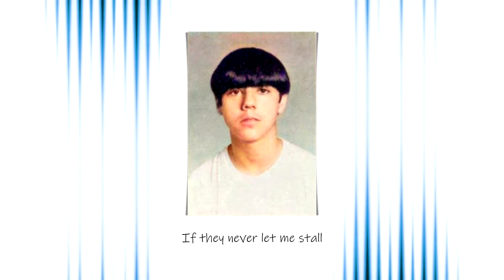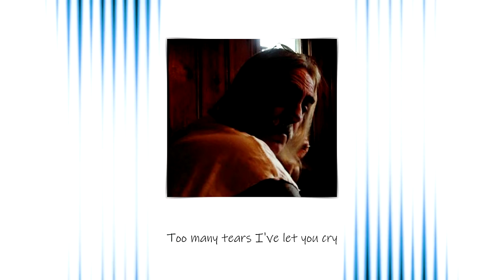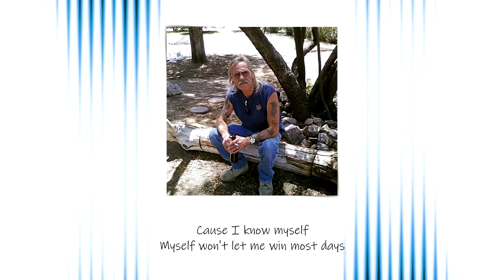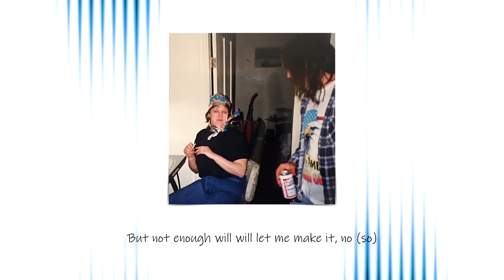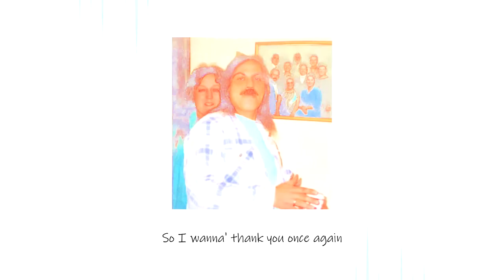DW - Lyric Music Video | Jacob Pence